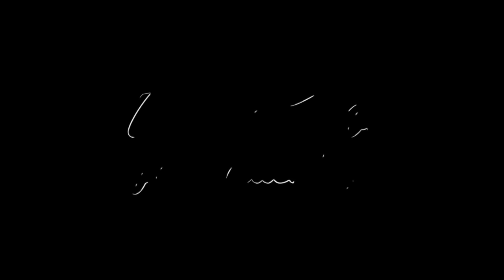Alireza Firouzja vs David Howell(THE BISHOP PAIR WAR ||FIDE Grand Swiss (2021)||ROUND 10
Alireza Firouzja(2786) vs David Howell (2567) ·  1-0  THE BISHOP PAIR WAR
FIDE Grand Swiss (2021), Riga LAT, rd 10, Nov-06
Italian Game: Italian Variation (C50)

The 2nd FIDE Chess.com Grand Swiss was an 11-round Swiss competition conducted from October 27 to November 7, 2021, at the Hanzas Perons Cultural Centre in Riga, Latvia. Rest day: November 2nd. The top two players would advance to the following Candidates event. In the event of ties, tiebreaks (Buchholz) would determine the placings. Players were given 100 minutes for 40 moves, 50 minutes for the next 20 moves, and 15 minutes to the completion of the game, with 30 seconds added per move beginning with move 1. Prize money: USD 425,000, with a first-place prize of USD 70,000. Rounds began at 2 p.m. local time. Egons Lavendelis is the tournament director. Alex Holowczak is the chief arbitrator. 594 games have been played.

Alireza Firouzja won with a score of 8/11. He and Fabiano Caruana qualified for the World Championship Candidates (2022) tournament, finishing second on a tiebreak to Oparin. Oparin, Yu Yangyi, Keymer, Vachier-Lagrave, Predke, and Shirov all advanced to the Grand Prix tournament series in 2022.